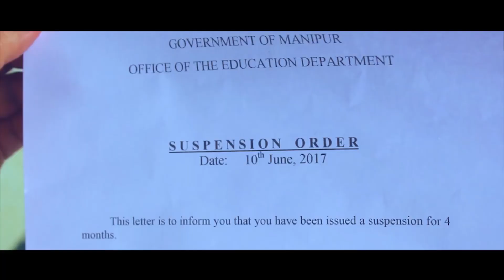NGAINA NGAINA | New Manipuri Album | Officially Released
Manipuri Latest Video Song